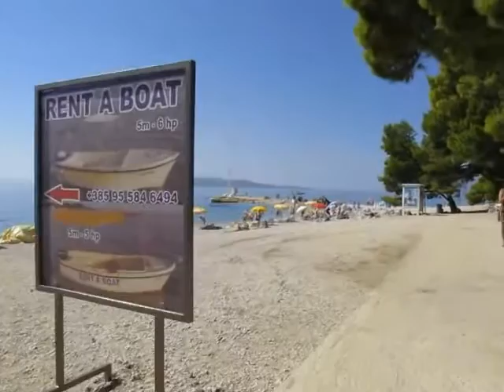Makarska beaches - adriagate.com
Tourist information and accommodation for vacation in Makarska. Apartments and hotels contain a detailed description, regional map and photo gallery.